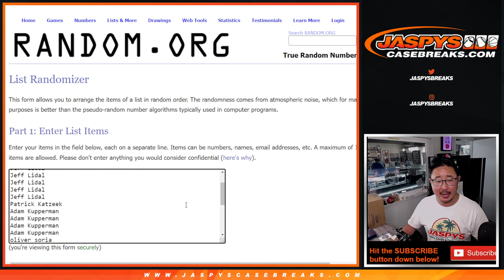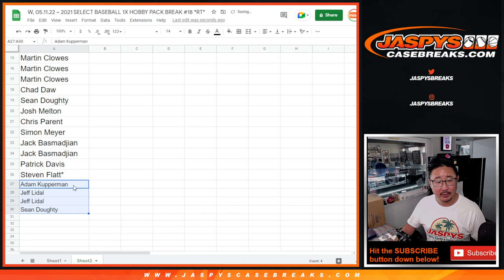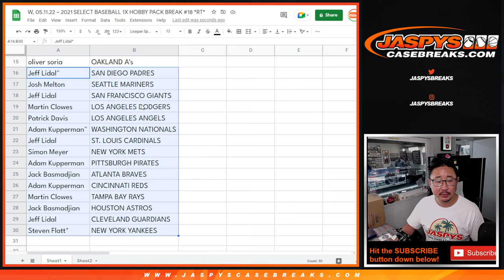W, 05.11.22 ~ 2021 SELECT BASEBALL 1X HOBBY PACK BREAK #18 *RT*